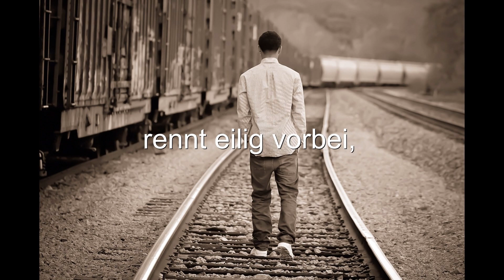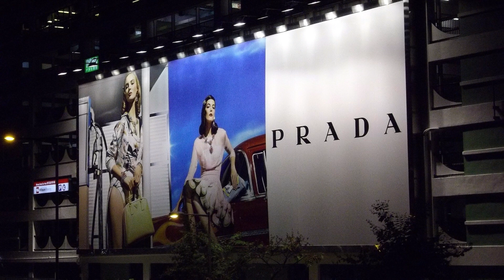LARVALIS "Die Dame ist nur Reklame" 1979/2020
Der Song stammt aus der Zeit, als wir in der Carlshütte – Buchenau geübt hatten. in dem Text geht es um einen Typ, der eine für ihn hübsche Frau, weit entfernt entdeckt. In seinem Kopf entsteht eine Geschichte, während er auf sie zu steuert. Am Ende muss er aber feststellen, dass es sich um eine Reklame An einer großen Werbewand handelt. 1979 fing ich damit an, unserer vormals Englischen Texte neu in unserer Sprache zu schreiben. Es ging um die damaligen Themen, die man so mit Anfang Zwanzig im Kopf hat. Es spielten auch sehr oft Themen darin mit, die ich durch meine damalige Freundin erfuhr und erzählt bekam.

LARVALIS "The lady is only advertising" 1979/2020
The song comes from the time when we practiced in the Carlshütte - Buchenau. the text is about a guy who discovers a woman who is pretty to him, far away. A story forms in his head as he steers toward her. In the end, however, he has to realize that it is an advertisement on a large advertising wall. In 1979 I started to rewrite our former English lyrics in our language. It was about the topics of the time that you have in your head when you are in your early twenties. It also very often featured topics that I learned about and was told about through my girlfriend at the time.